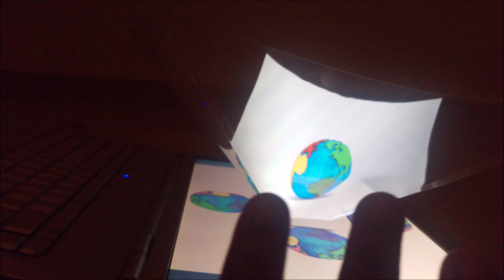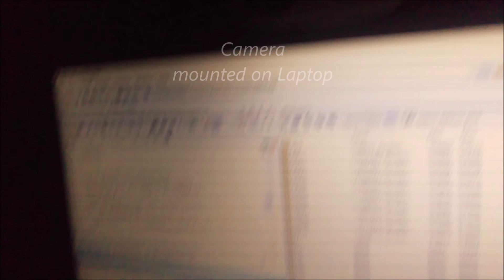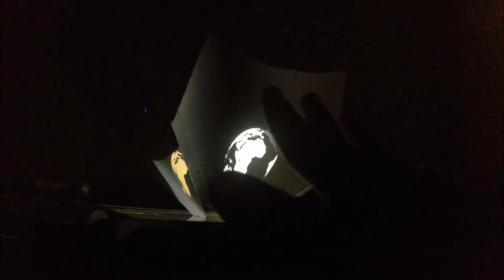'Interactive' 3D Hologram Globe Computer Engineering Project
'Interactive' 3D Hologram Globe is a computer engineering project I built out of interest =) This Hologram responds to user's hand! Three hologram applications were designed. First hologram informs the user what continent is pointed to (each continent has been given a different colour on the globe), second hologram shows whether user is pointing to a land or sea area on the globe, and last hologram in the video tells the name of planet when user points to the hologram globe.

Equipment used: two laptop (one running the program code, other just for hologram projection), webcam (to detect user hand and where it is pointing on the hologram), and the built hologram (simply built using four transparent papers and a 3D globe video).

How it works: the picture at the end of the video is a rough sketch of the project working. The camera performs hand detection by a trained SVM (Support Vector Machine), then computes the location the hand is pointing to through image processing. In case of the continents, each continent is coloured differently on the globe (Africa = yellow, Asia = orange, Europe = red, NAmerica = light green, SAmerica = dark green, Australia= Purple ). Based on what the hand is pointing to, the program reacts accordingly. The whole code was developed in MATLAB.

Hence, the result is an interactive 3D Globe! Unlike other videos that describe how to build a 3D Hologram, in this project the hologram responds to the user ;-) I believe an interactive hologram has a lot of applications. In this project, this interacting globe can be used in schools. Imagine how the world will be with interactive 3D holograms of phones, books, watches etc. *.*